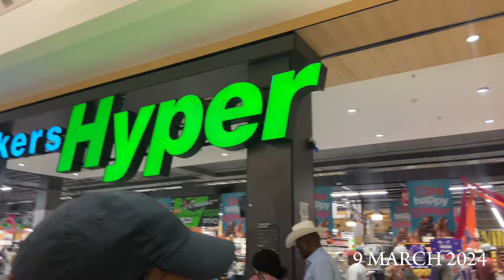Birthday Vlog + Errand run + Aerobics Marathon| South African Youtuber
Hey My KM Loves. i am back again with a new video
In this Vlog, I will be sharing my birthday moments , Errand runs and as well as me attending aerobics Marathon.